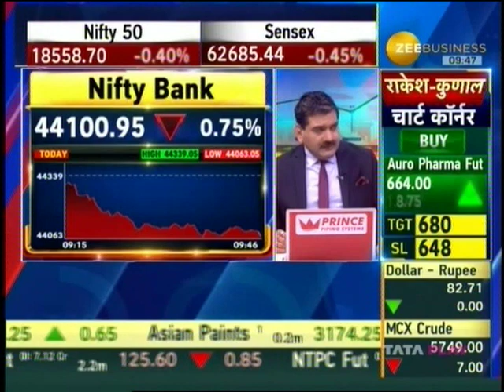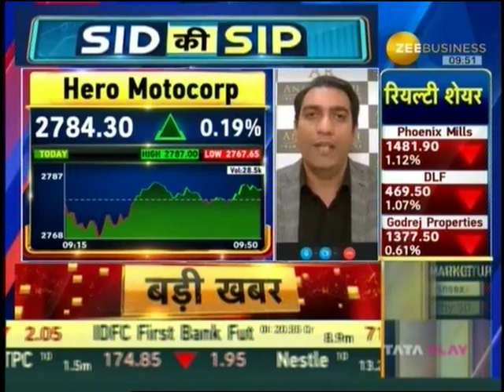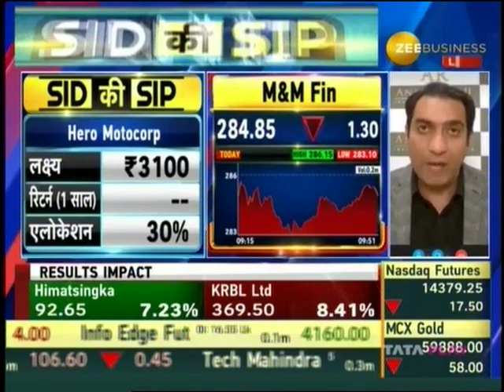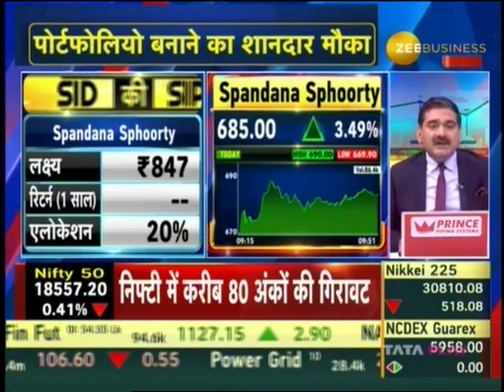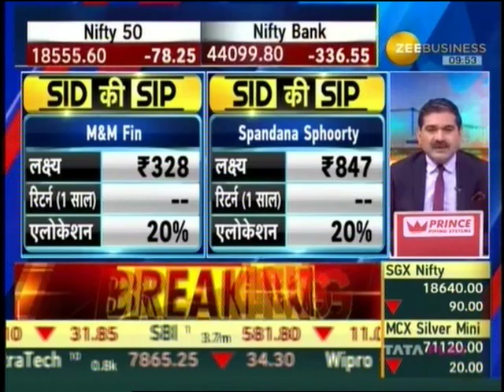SID KI SIP | Siddharth Sedani | Zee Business | 31st May 2023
In this video on Zee Business, Mr. Siddharth Sedani talks about the basket of the week, which is 'Rural Revival', the basket consists of stocks from the rural revival recovery theme. Watch the video to know more about the 4 stocks in the basket.